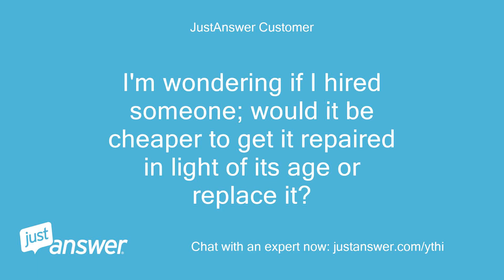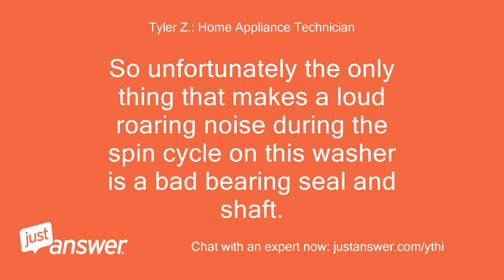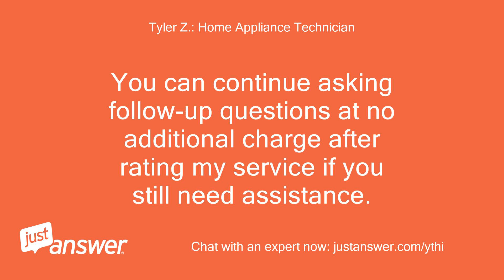My Maytag bravo washer is making a very loud noise during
JustAnswer Customer: My Maytag bravo washer is making a very loud noise during the spin cycle.
JustAnswer Customer: What could be wrong?
Pearl Wilson: Assistant: Can you guesstimate how old your Maytag is?
Pearl Wilson: Assistant: And just to clarify, what's the exact model?
JustAnswer Customer: about 8 years old.
JustAnswer Customer: model
JustAnswer Customer: IT WOULD DEPEND ON THE PROBLEM, ETC.
JustAnswer Customer: I'm wondering if I hired someone; would it be cheaper to get it repaired in light of its age or replace it?
Tyler Z.: Home Appliance Technician: Hello.
Tyler Z.: Home Appliance Technician: My name is * * I'll be helping you with your appliance question today.
Tyler Z.: Home Appliance Technician: Please wait a few moments while I review your question.
Tyler Z.: Home Appliance Technician: So unfortunately the only thing that makes a loud roaring noise during the spin cycle on this washer is a bad bearing seal and shaft.
Tyler Z.: Home Appliance Technician: This is quite a project to replace these parts but there is a video that you can watch to see the process if you wanted to see what you're in for.
Tyler Z.: Home Appliance Technician: Whirlpool makes the Cabrio washer as well as this Bravos washer with the Maytag brand name on it so don't be confused by the names in the video.
Tyler Z.: Home Appliance Technician: The parts used are the same parts since Whirlpool bought out Maytag in 2006.
Tyler Z.: Home Appliance Technician: CLICK HERE  for video We are on the honor system here.
Tyler Z.: Home Appliance Technician: If you need anything else, just let me know.
Tyler Z.: Home Appliance Technician: You can continue asking follow-up questions at no additional charge after rating my service if you still need assistance.
JustAnswer Customer: would it be cheaper to repair it replace the machine?
Tyler Z.: Home Appliance Technician: If you can repair it yourself, it's definitely cheaper to repair.
Tyler Z.: Home Appliance Technician: If you have to call a technician, it would be about $300 to have the parts replaced so that's a tougher decision.
JustAnswer Customer: Ok.